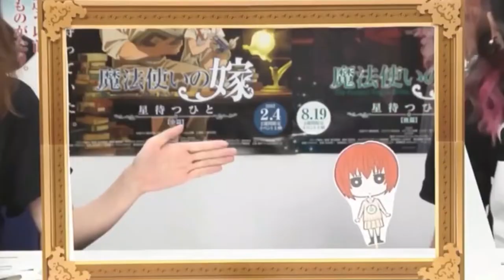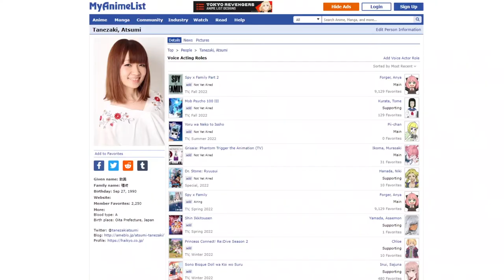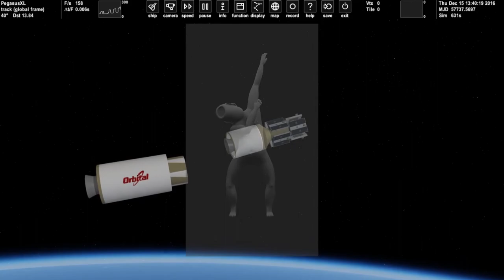Seiyuu Highlights: Atsumi Tanezaki 種﨑 敦美です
Now that Spy X Family has finally concluded, let's take a look at the voice actress behind the adorable Anya Forger's wild fanatic: Atsumi Tanezaki. She's also been known to have played many other characters, including Chise Hatori from Ancient Magnus Bride and Sajuna Inui from My Dress Up Darling.

Support me!

VIDEO CREDITS:
Muse Việt Nam
TOHO animation チャンネル
Sodesuka
WIT STUDIO
MAGGardeninfo
CV.channel
てふ
cleftuncleft
Alessandro
CyberTokyoFilms
ただの猫
スクウェア・エニックス
ねりまんのアニメ・声優チャンネル
あらかるとチャンネル／メディアワーカーズ
avex pictures
アニプレックス YouTube チャンネル